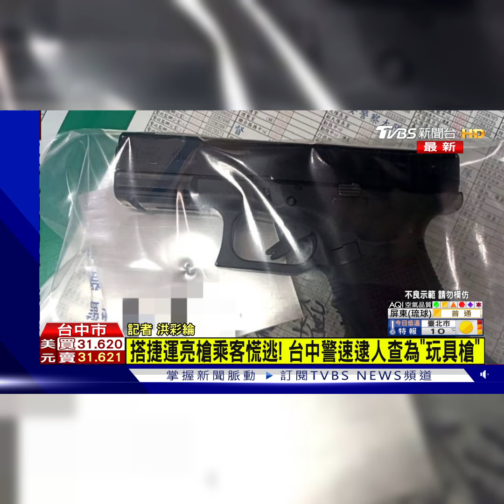台中捷運男「持械閒逛」 乘客嚇歪下車驚慌逃竄！｜TVBS新聞